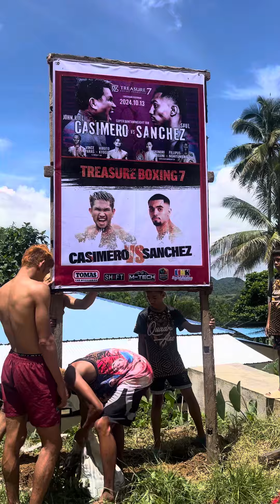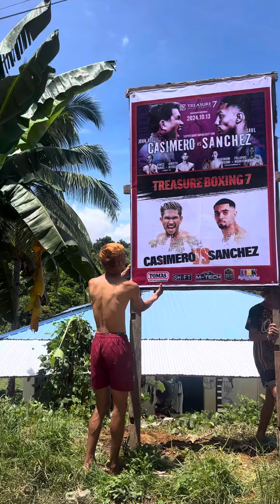small billboard lang muna mga boss🤣